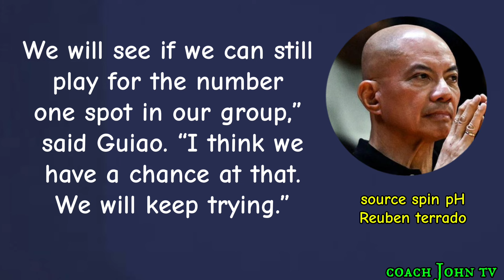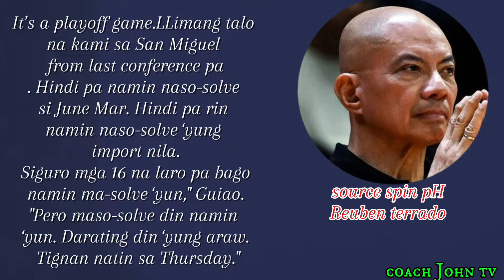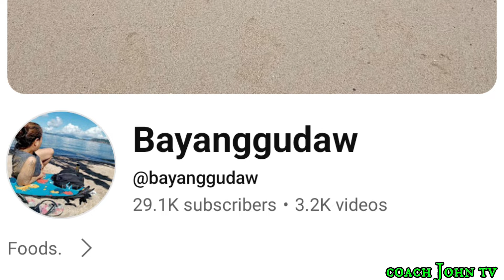COACH YENG GUIAO MAY PAGBABANTA SA SMB RHJ BAGONG CAREER HIGH BSGM VS PHOENIX